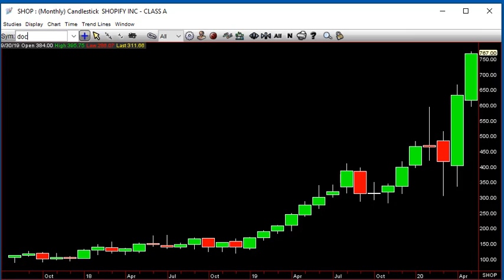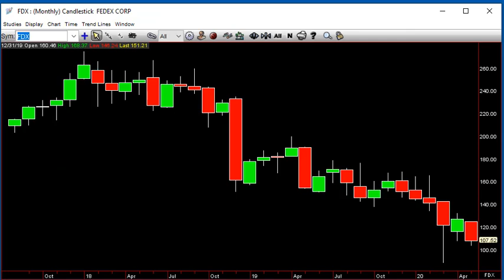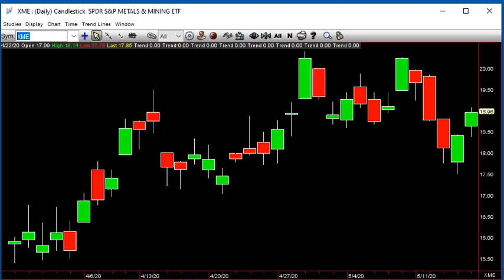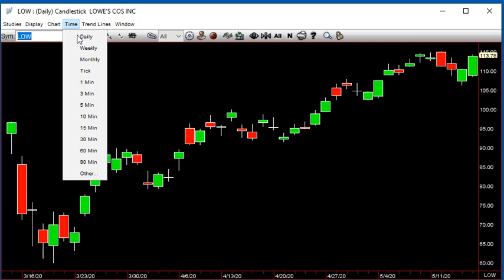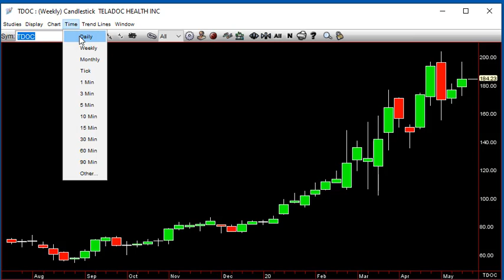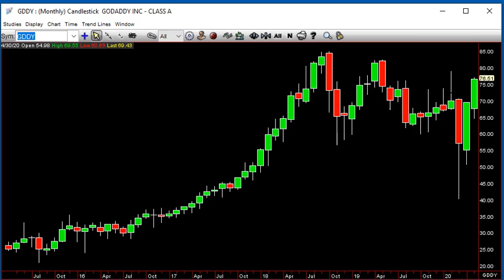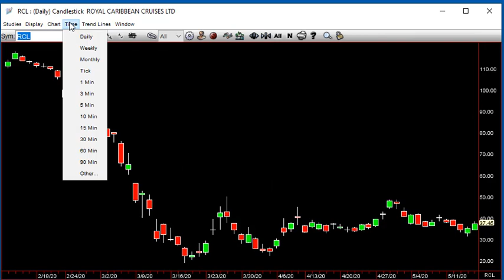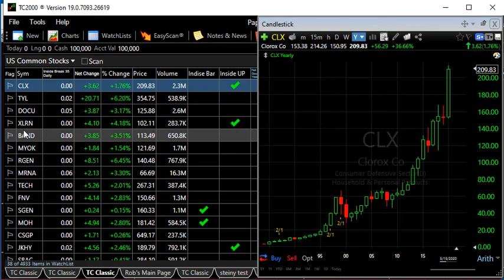Quant Edge May 17th 2020